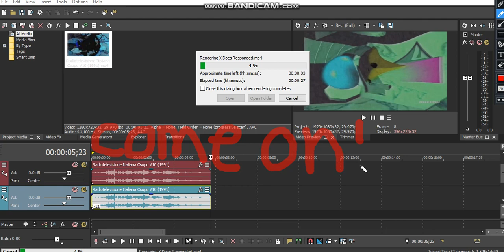COME ON! MY SONY VEGAS PRO 15 CRASHED! #1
Seriously I Was Doing X Does Responded Effect and it Stop Rendering at 4 Seconds! OH MY GOD! :(